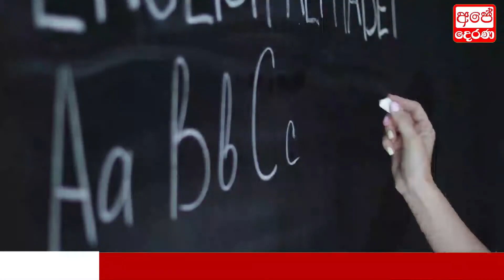Breaking News | special news Ada Derana TO Day